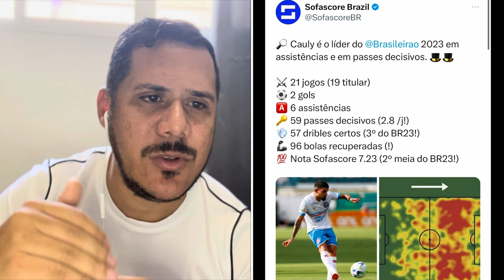CAULY É O 2º MELHOR MEIA DO CAMPEONATO BRASILEIRO 2023! MERECE SELEÇÃO? VRJA NÚMEROS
CAULY FOI UM DOS GRANDES DESTAQUES NO GRANDE
TRIUNFO DO BAHIA NO POR 6X4 DIANTE DO GOIAS,
MAS ALÉM DELE SER O 2° MELHOR MEIA DO BRASILEIRÃO
2023, CABE UMA VAGA NA SELEÇÃO? ENTENDA TUDO NESSE VÍDEO